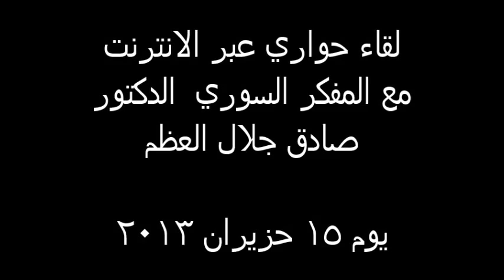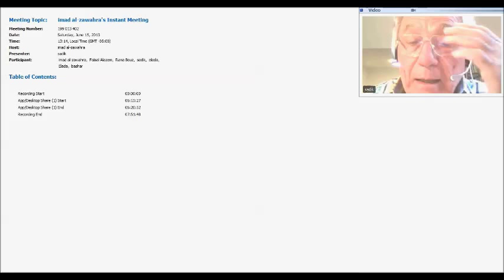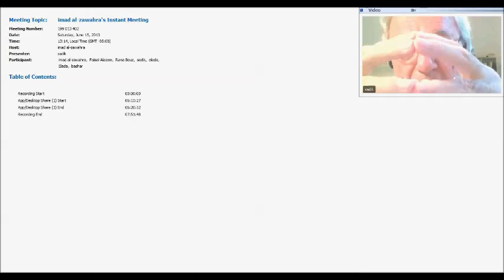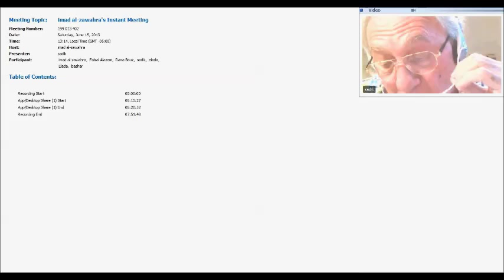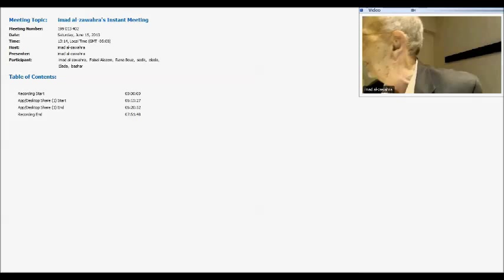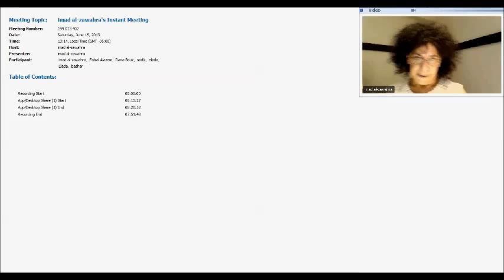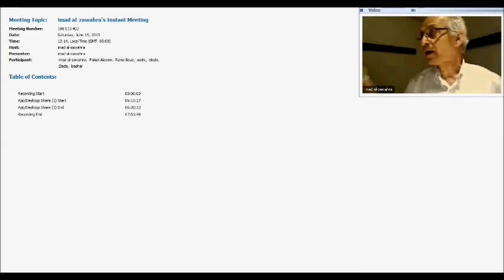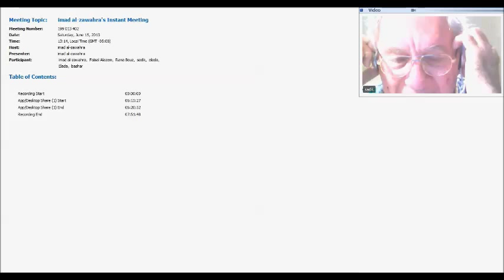Interview with Dr Sadek Jalal Al Azem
Interview from Montreal via Internet (webex) with Dr Sadek Jalal Al Azem